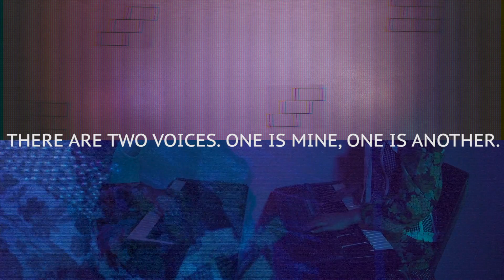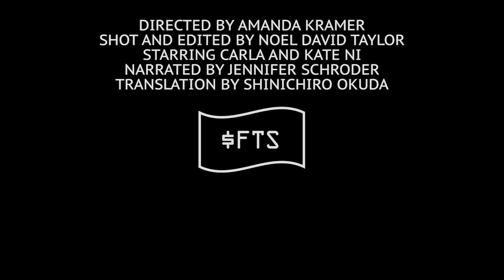june rebuilds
june rebuilds - A film by Amanda Kramer.
Featuring “Broadcast Profanity Delay” from Les Archives.